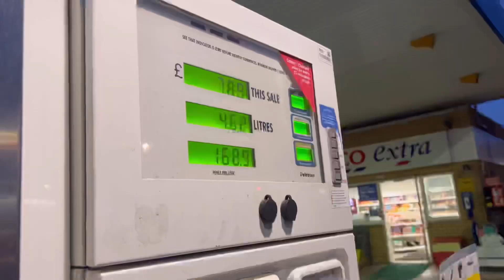JDM MIATA IS GETTING A NEW ENGINE! mx5 update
Hey guys haven’t t done a video in a minute as I haven’t done much car wise but here we are, I’m planning on swapping out my engine real soon waiting on some bits and will be good to go! Keep your eyes out for the next video of going over the engine!